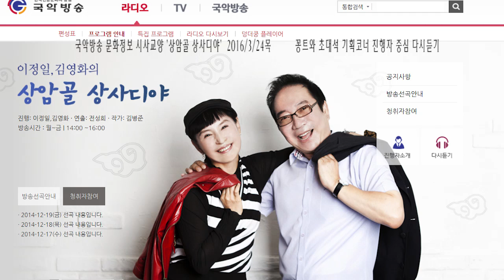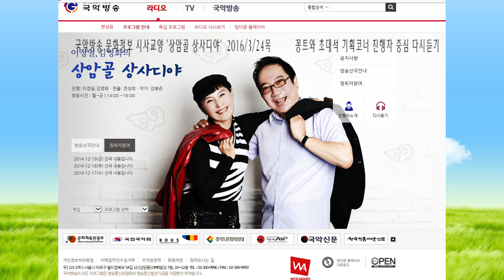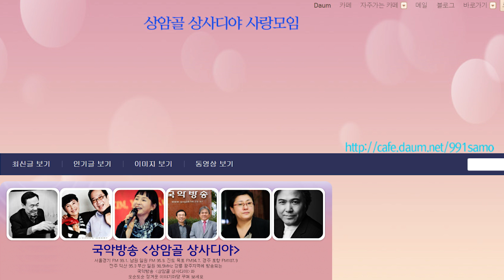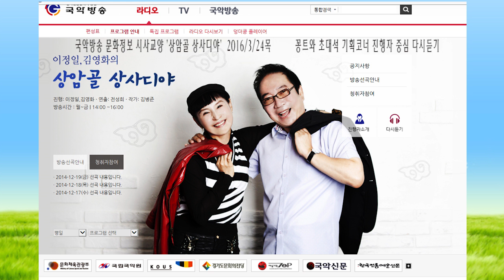김병준작가 방송꽁트와 기획코너2016 3월24목 상암골 상사디야 전통으로 대동풍류